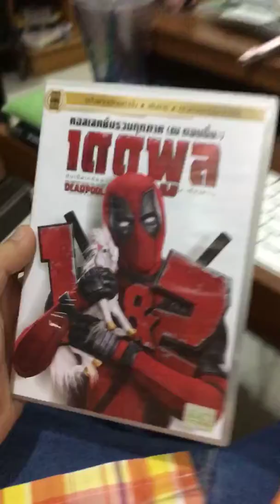18 กันยายน ค.ศ. 2018